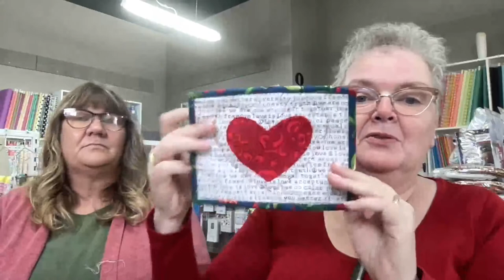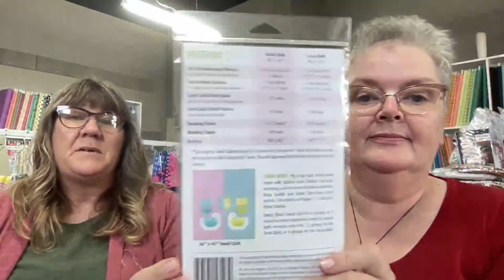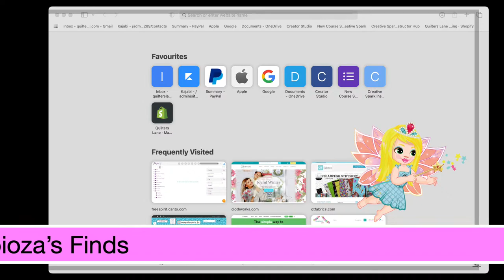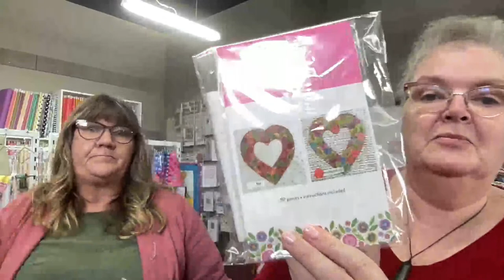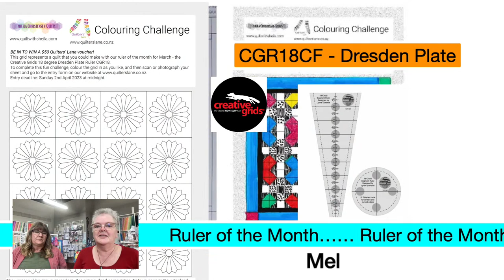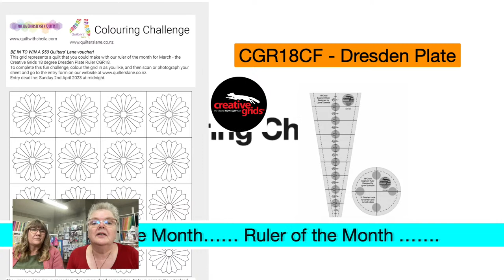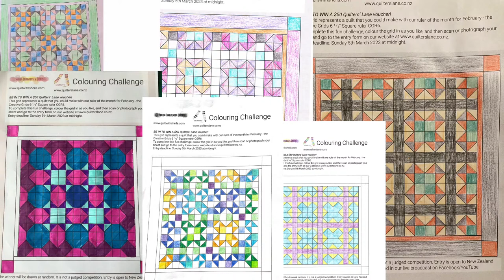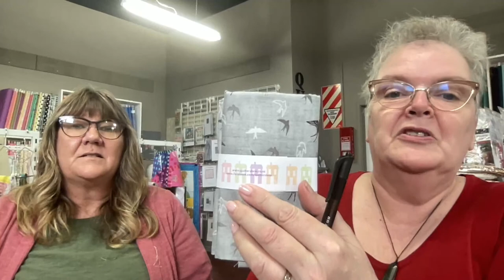Tea at Three March 7th 2023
Join us for Tea at Three to find out who has won this month’s $50 voucher in our Fe colouring competition.
We will also have all the usual items, including Fabioza’s Find and the Pick of the Week.
Next month’s competition will be up this afternoon as we announce the March Ruler of the Month.